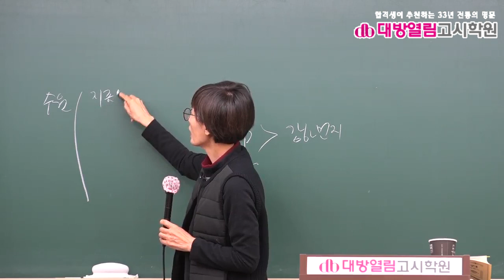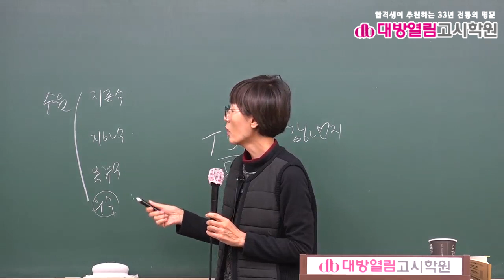보건직공무원 공중보건 기출분석 및 단원별 문제풀이 6